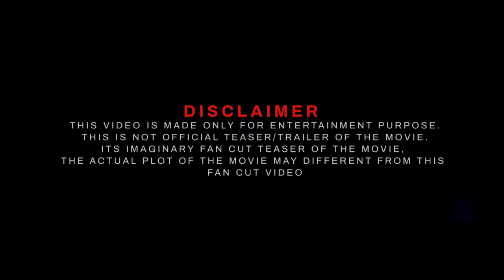SSMB29 Official Teaser Trailer | Mahesh Babu | SS Rajamouli | SSMB29 Latest Updates | fan made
SSMB29 Official Teaser Trailer | Mahesh Babu | SS Rajamouli | SSMB29 Latest Updates

Topic
ssmb 29
ssmb 29 teaser
ssmb 29 update
ssmb29 actress
ssmb29 first look